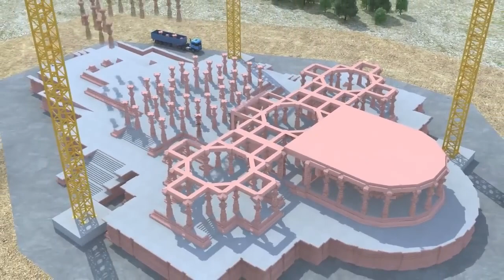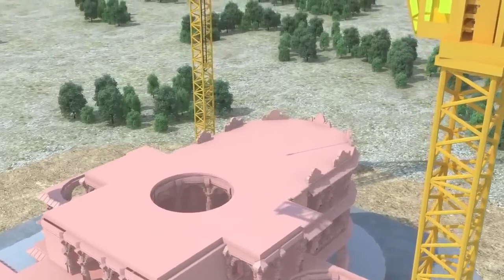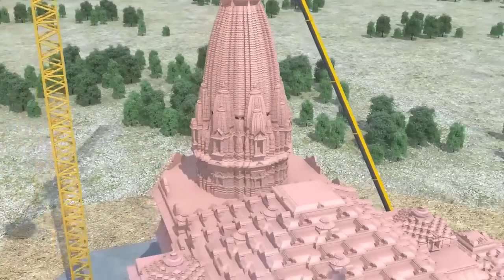Shri RamBhoomi Ayodhaya RamMandir